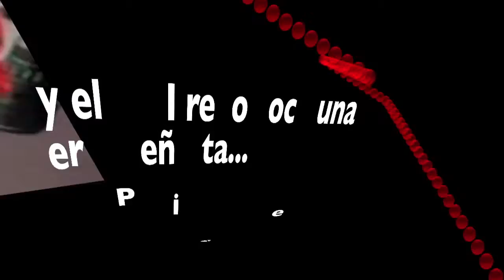El Presidente más cercano al PRI, les dice: que no es momento de destapes, ni proyectos personales.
Un presidencialismo partidista que hace mucho no se veía en el PRI, fué retomado por el Presidente Peña Nieto, quién al reunirse con la cúpula de su partido, afirmó: que no es momento de pensar en proyectos personales y mucho menos en destapes presidenciales... Arropado por un priísmo convencido, de que es la era del "Peñismo", el primer mandatario exhaltó su orgullo partidista y los llamó a trabajar en las reformas estructurales y así frenarle el paso a los proyectos populistas, que aseguro: solo engañan a la población y generan retraso en los países.